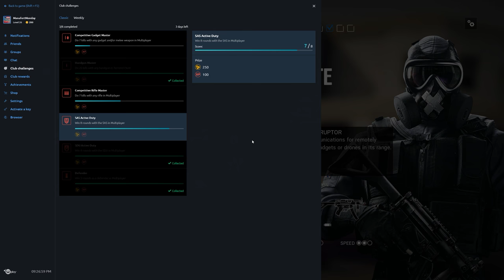Rainbow Six Siege + Part 1351 + House TDM Bomb + Blood Orchid pcgaming crew